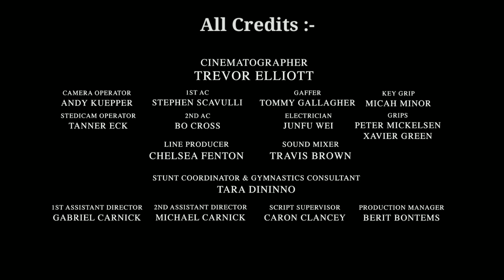STUCK (2020) Horror Drama Short Film Explain In HINDI । Filmy Flip हिंदी ।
All Copyright :- ALTER YouTube channel
           STUCK (2020) Short Film
Initial release: 2020
Director: David Mikalson
A gymnastics coach must deal with a man who has taken an interest in the young girls she coaches. When the creep makes a bold move, the coach Stuck is a 2020 short horror film directed by David Mik alson. Stuck contains examples of: Advertisement: And I Must Scream: The Man is trapped inside of a ...

horror movies ending explained in hindi ending explained in hindi
movie explained in hindi channel explained in hindi
movie explainer
Film/Movie Explained in Hindi/Urdu unique explainer
movie story
movie story hindi
superhero movie explained in hindi
explorer movie Explained